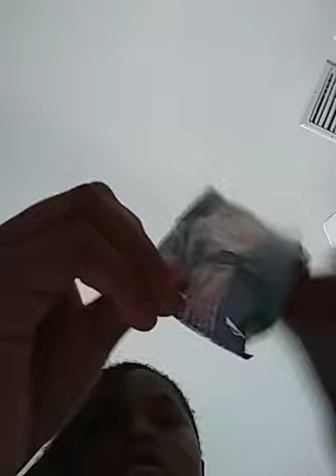After school routine